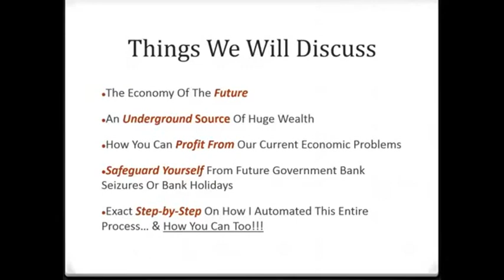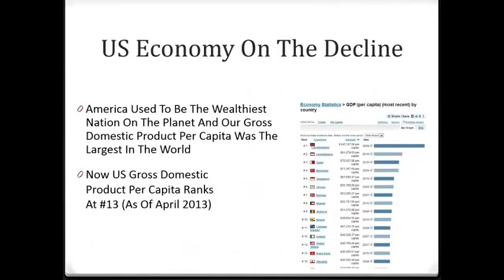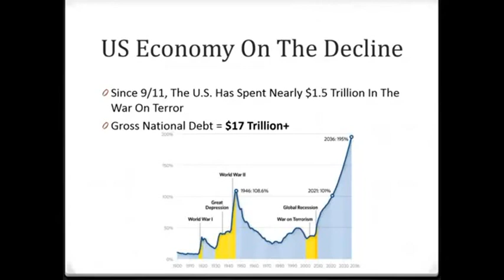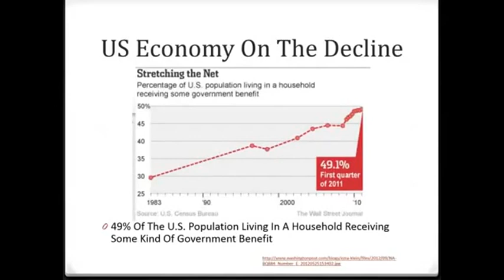Bitcoin Trading Bot | Bitcoin Exchange Robot Review Part 1b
immediately as this is a restricted, membership-only, Bitcoin Trading Bot.

This is Part 1b of Bitcoin Exchange Bot Review - Watch This Before Buying Bit Coin Exchange RoBot - Part 1 found
broken up into smaller videos for easier viewing.

Bitcoin Exchange Bot Reviews,
Bitcoin Exchange Bot Review,
Bitcoin Exchange Robot,
Best Bitcoin Trading Bot vs. BTC Trading Robot
Best Bitcoin Exchange Bot,
Best Bitcoin Currency Robot,
Best Bitcoin Trading Software,
Bitcoin Trading Bot | Bitcoin Exchange Robot Review Part 1b mv mvend